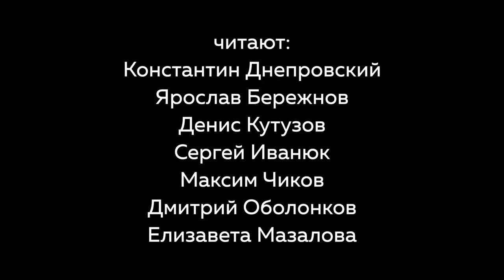«Будем жить!»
Талантливые актеры Театра Российской Армии читают проникновенные стихи, отдавая дань уважения мужественным солдатам, участвовавшим в специальных военных операциях